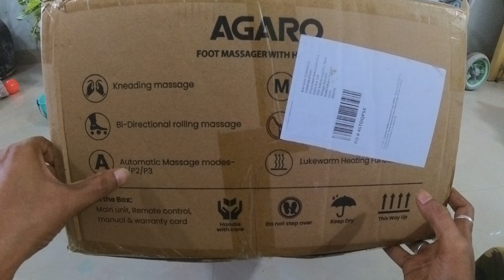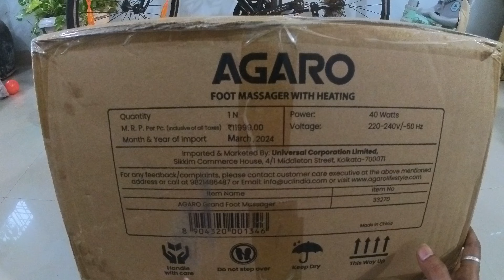AGARO Grand Shiatsu Foot Massager Model 33270 Unboxing and review Amazon Rs 4999/-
AGARO Grand Shiatsu Foot Massager with Kneading Function for Pain Relief & Improving Blood Circulation, Corded Electric, Black

    Kneading and rolling message with heat therapy - for blood circulation, pain relief, muscle relaxation
    Removable and washable foot sleeves i side handles to easily hold and carry
    Adjustable tilt seating position i can be used while sitting on a chair or lying on a bed to message different parts like calves, arms and hamstrings
    Unique convex-concave shape for uniform message distribution; 15 Minute cycle with auto shut off
    Included Components: foot massager ; Unit Count Type: Count; Item Weight: g 7200

Agaro foot massager maximizes relaxation and release tension through the complicated network of nerves in your feet. This foot massager perfectly mimics the practiced strong hands of a master of ancient Asian massage and reflexology therapies. Developed in cooperation with the medical community, the foot massager delivers a completely new level of massage functionality, emulating the techniques used by chiropractors and massage therapists. It simultaneously provides invigorating massage to feet and ankles. Its strong kneading action penetrates deeply into the muscles and helps relieve tension and improve circulation. Pressure nodes located under the soles of your feet stimulate the vital reflexology pressure points. Definitely, you can enjoy the soothing benefits of a professional-quality foot massage right in your own home everyday.